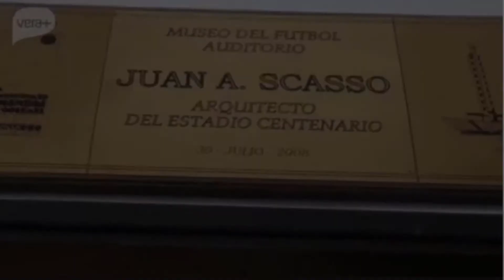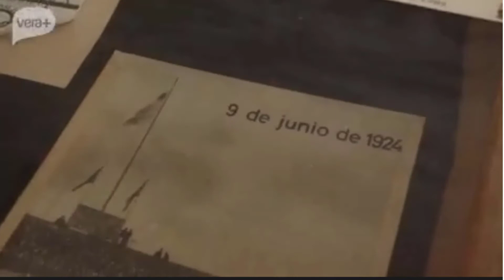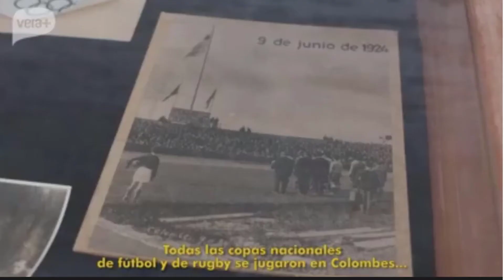Uruguay campeón del mundo 1924